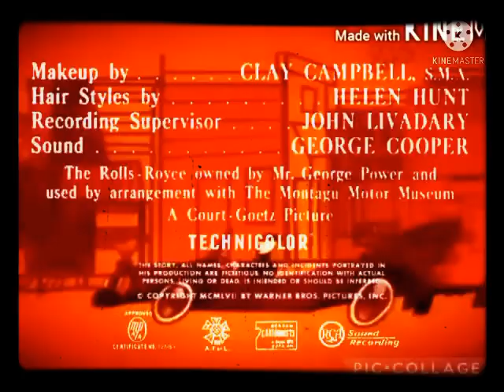Ragtime Cowboy Joe - Full Episode